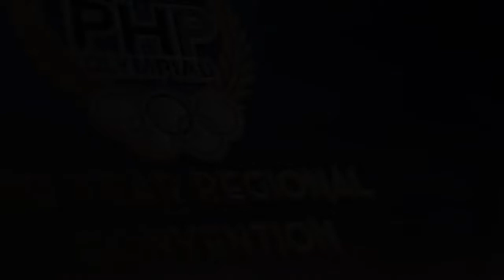Regional convention intro PHP Jan 2020